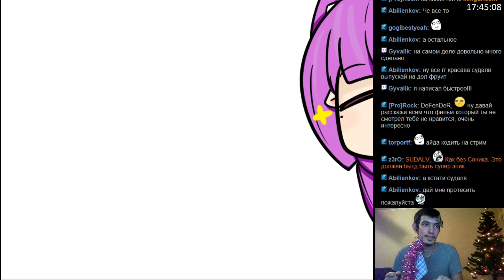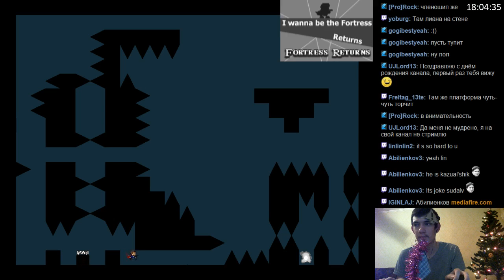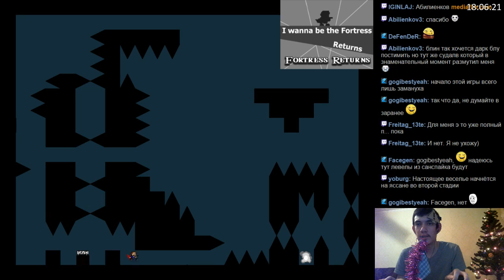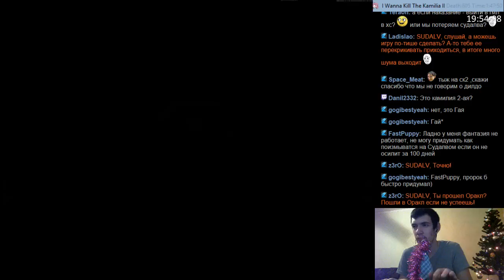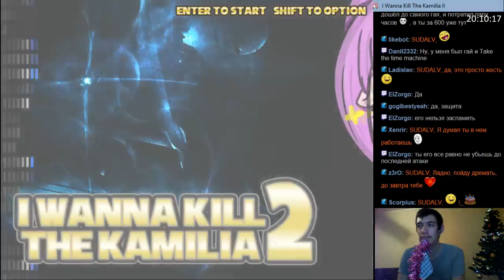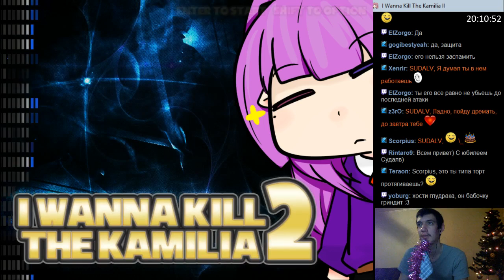#245 I wanna kill the Kamilia 2 #1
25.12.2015